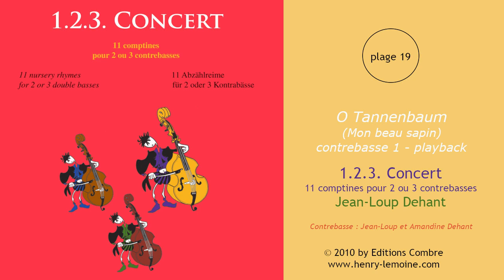19 - O Tannenbaum (Mon beau sapin) - contrebasse 1 (Playback)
19 - O Tannenbaum (Mon beau sapin) - contrebasse 1 (Playback)
Extrait de "1.2.3. Concert"
de Jean-Loup Dehant
Contrebasse : Jean-Loup et Amandine Dehant